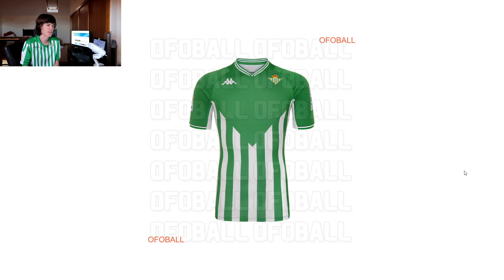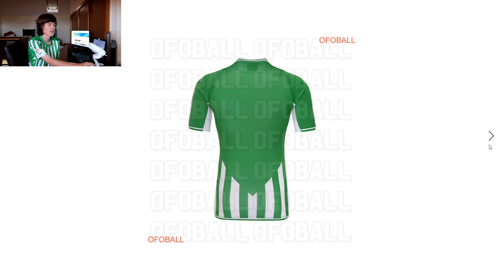Equipaciones Kappa Real Betis 2021-2022